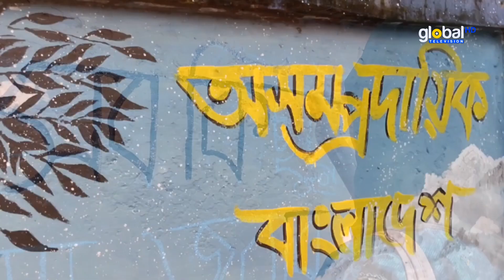মানিকগঞ্জের দেয়ালে দেয়ালে গ্রাফিটি করেছেন সাধারণ শিক্ষার্থীরা | Global TV News